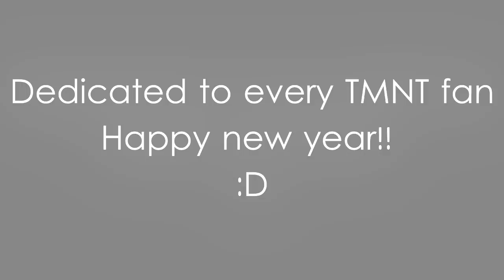TMNT'12 ~ Crash & Burn ~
Dedicated to every TMNT fan!